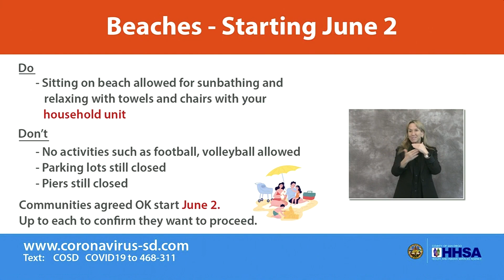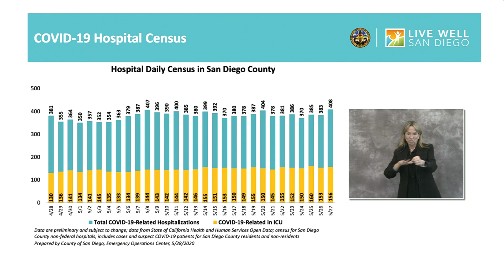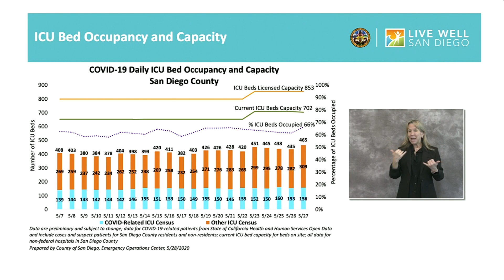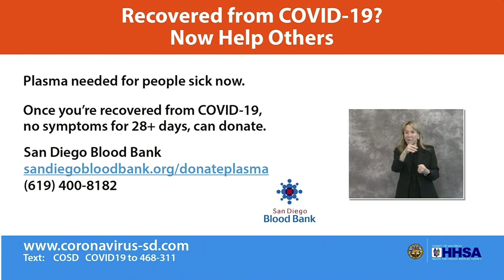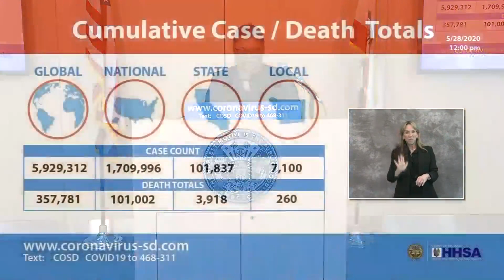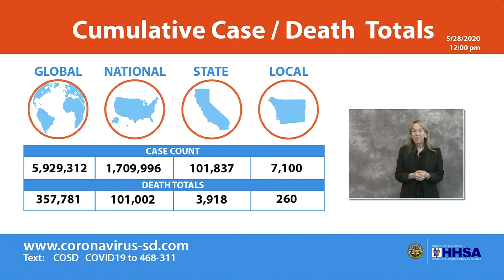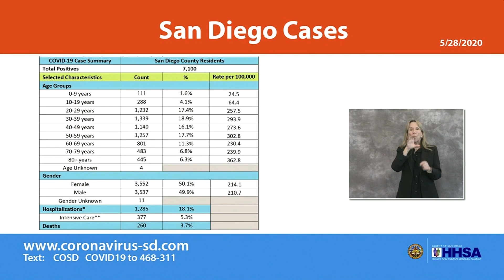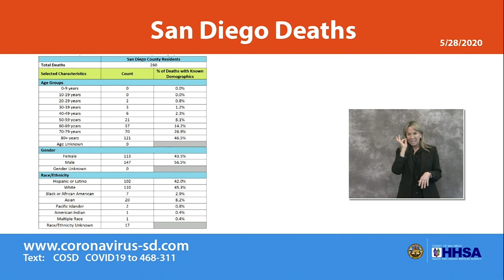San Diego County Coronavirus Update, May 28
San Diego County officials announced Thursday an easing of COVID-19 restrictions at local beaches, allowing passive activities such as sunbathing to resume early next week.